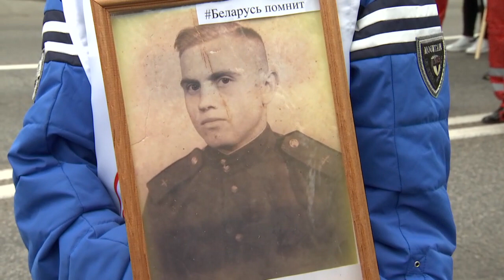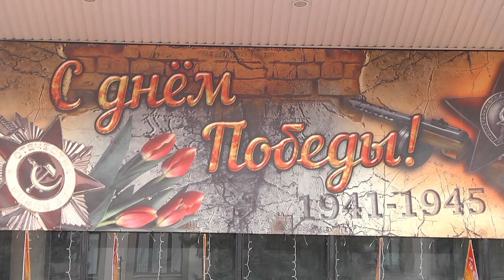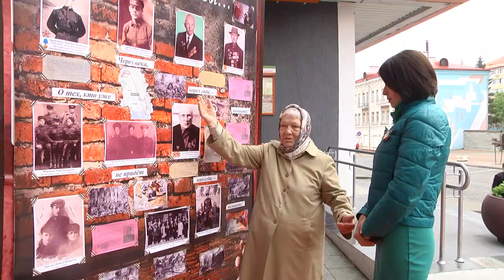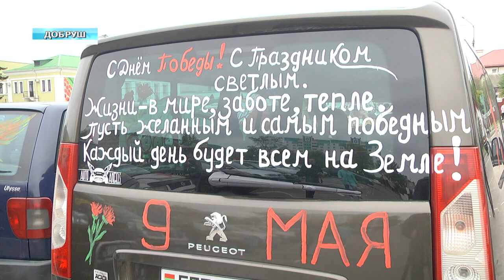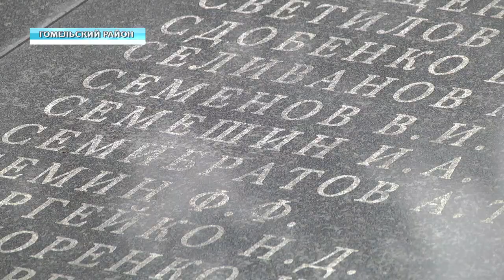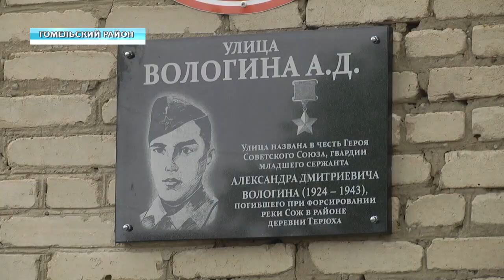День Победы 2019 обзор